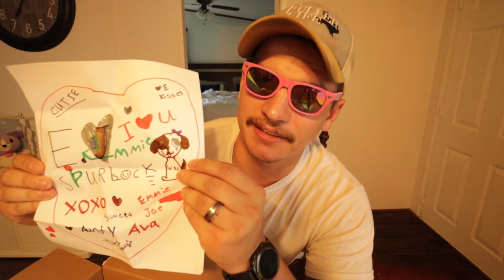This Delivery will be Freezer ready in 6 MONTHS?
Thank you so much for all the love and support has we made a move across the country to begin our dream of homesteading!

How you can support our homesteading journey?

We get a portion of sales when you shop through this link, at no additional cost to you!

Send us something from our Amazon wish list:

If you are looking for essential oil products, shop through our Young Living store: